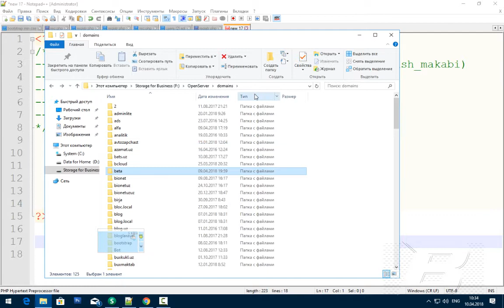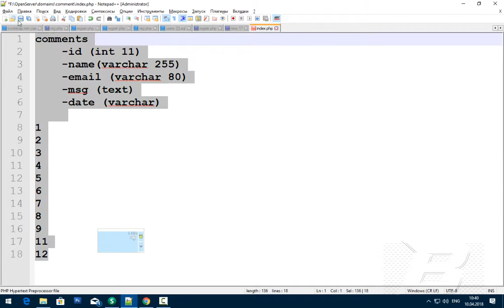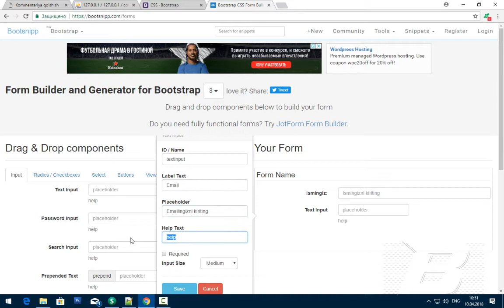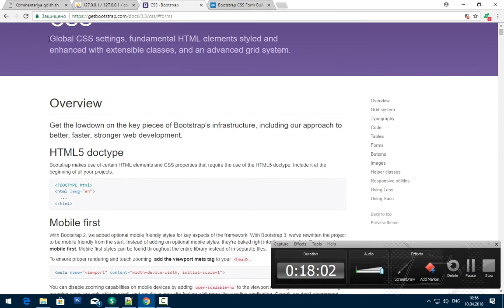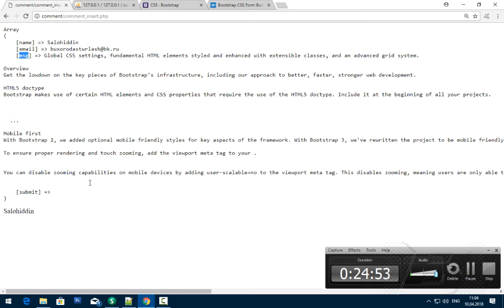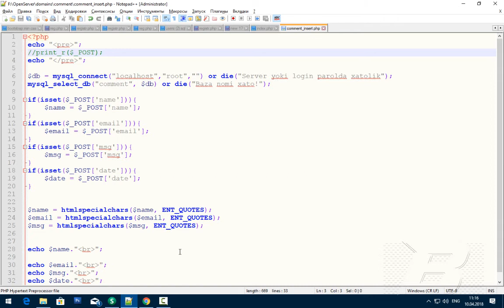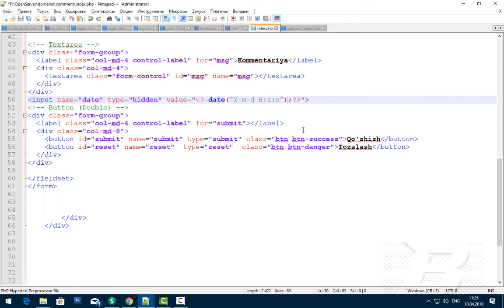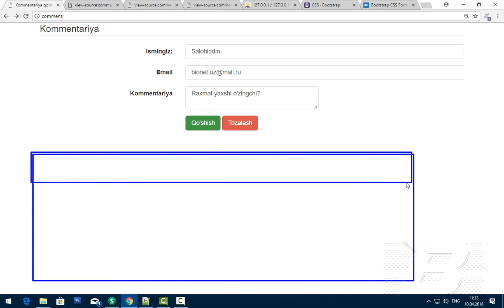PHP darslari htmlspecialchars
PHPda formani jo'natishda turli maxsus belgilar yoki teglar jo'natilsa, bu saytning ish faoliyatiga juda yomon ta'sir qiladi.

--Idora: Buxoro Dasturlash Maktabi (telegram
--Muallif: Salohiddin Yoqubov